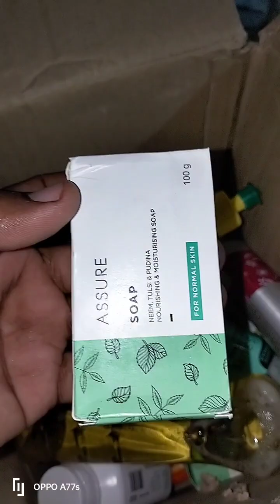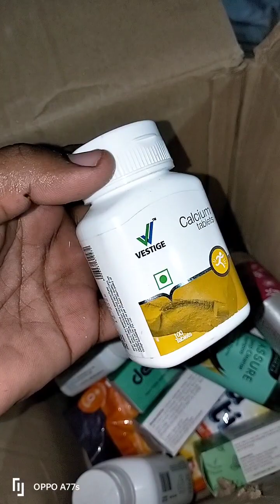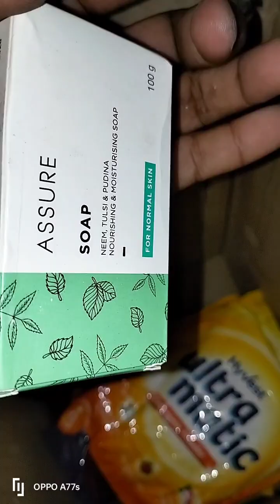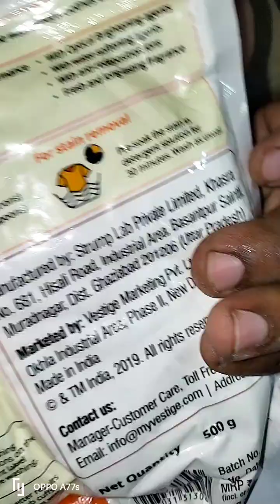বিদেশ থেকে গ্রামের বাড়িতে কি কি প্রোডাক্ট এসেছে অনলাইনে আমরা দেখাবো পুরো ভিডিওটি দেখতে থাকুন